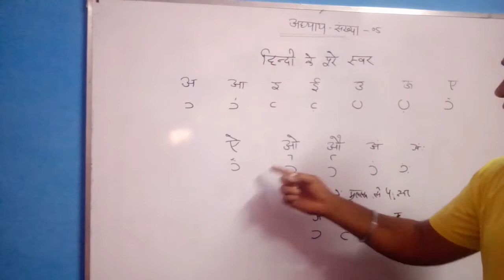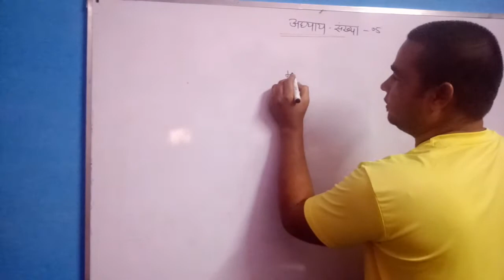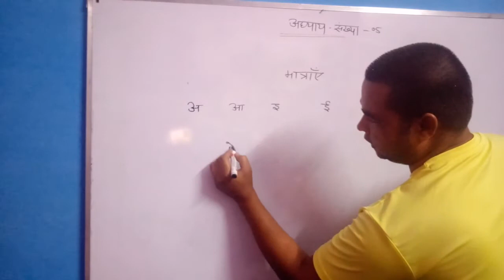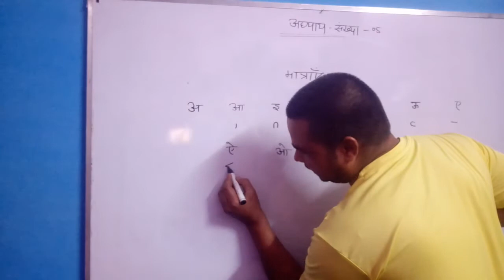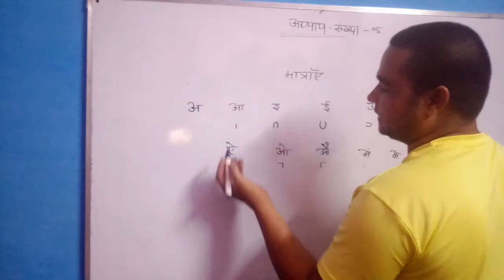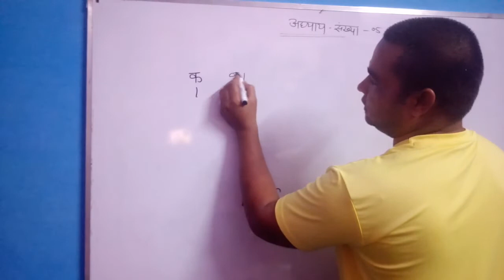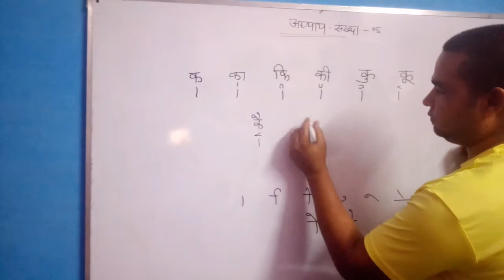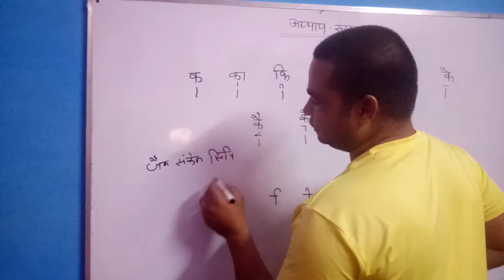jain lipi shorthand Hindi basic series part 01 exercise 5 अब सीखें घर बैठकर स्‍टेनों बिल्‍कुल फ्री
jain  शॉर्टहैण्ड
शॉर्टहैण्ड डिक्टेशन
steno
stenography
hindi stenography
shorthand
hindi shorthand
ssc steno
ssc stenographer
ssc steno dictation
hindi dictation
hindi steno dictation
steno dictation
shorthand dictation
hindi shorthand dictation
stenographer typing
stenographer typing test
steno helplin
learn stenography
learn stenography in hindi
learn shorthand
stenography kaise sikhe
Steno Typing
shorthand typing
Daily Dictation
80 wpm
80 wpm steno
80 wpm dictation
dictation 80 wpm
80 wpm dictation hindi
80 wpm hindi dictation
80 wpm court dictation
80 wpm legal dictation
80 wpm shorthand dictation
80 wpm hindi shorthand dictation
80 wpm dictation newspaper editorial
90 wpm
90 wpm steno
90 wpm dictation
90 wpm hindi dictation
90 wpm legal dictation
90 wpm steno dictation
90 wpm shorthand dictation
90 wpm hindi shorthand dictation
100 wpm
100 wpm dictation
100 wpm speech
100 wpm steno
100 wpm hindi dictation
100 wpm dictation hindi
100 wpm steno dictation
100 wpm shorthand dictation
100 wpm shorthand dictation in hindi
100 wpm hindi shorthand dictation
100 wpm steno hindi dictation
100 wpm steno dictation hindi
100 wpm speed dictation
100 wpm speech hindi steno
100 wpm editorial dictation hindi
100 wpm newspaper dictation

steds pdf
shorthand strokes
steno outlines
steno outlines
shorthand outline in hindi
shorthand outlines
ssc
rsmssb stenographer
ssc steno
Hindi  stenographer
ssc stenographer

 मित्रों यह मेरे यूट्यूब चैनल पर बिल्कुल फ्री है अगर आपको मेरा वीडियो पसंद आया हो तो प्लीज इसको सब्सक्राइब करें लाइक करें शेयर करें दोस्तों इस वीडियो के माध्यम से आप घर बैठे बैठे हिंदी जैन लिपस्टिक बिल्कुल फ्री में सीख सकते हैं वीडियो पसंद आया तो सब्सक्राइब जरूर करें और वीडियो को पूरा देखें धन्यवाद